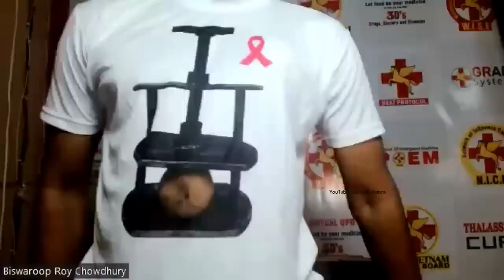जाने कैसे बनाया जाता है आपको CANCER PATIENT _ Latest Interview